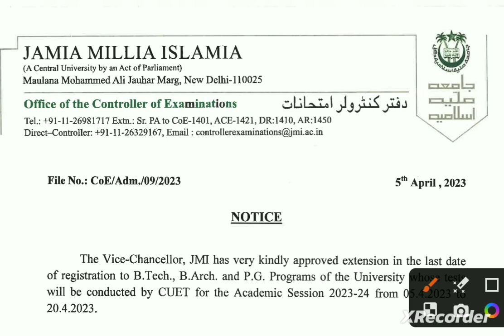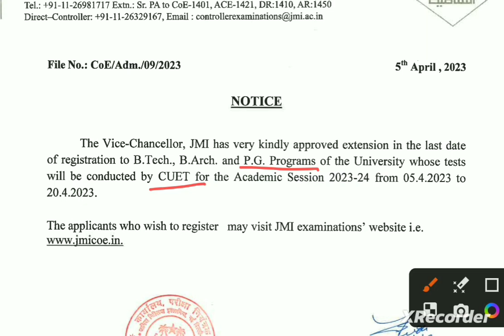Jamia Millia Islamia | Date Extend | Admission Form 2023